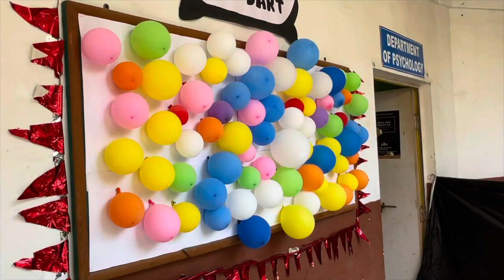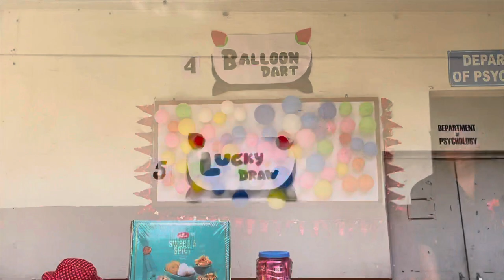Diwali Mela | Cultural fest | PDM University | Vlog-13 | Abhas Gupta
Hare Krishna Dosto,
                                    Welcome to you all in this new Vlog of Abhas Gupta , in this video i have covered the Diwali mela held in my College PDM university , Bahadurgrah cultural fest and events are the important part of college life, So the students of fine arts and design organised this Diwali mela in this mela they have organised DJ, various Games activity , also there are stalls of foods as well cotton candy , dumsums (golgappe), Bhelpuri stalls , there was also an Tattoo stalls as well for students and Lucky Draws as well and on every game there is an price winning aim. also you can have an rough idea of the College crowd who came to attend the Mela, although this crowd is not the only crowd some other faculties outside the campus organised. So Sit back relax and watch this video till the end and enjoy. also in the later part of video i have suggested some idea of "HOW FEST AND EVENTS CAN BE ORGANISE IN COLLEGE" and dont forget to Like Comment and Share also Subscribe to this channel.

AAP APNE ESS PYARE DOST KO FOLLOW BHI KAR SAKTE HO:)